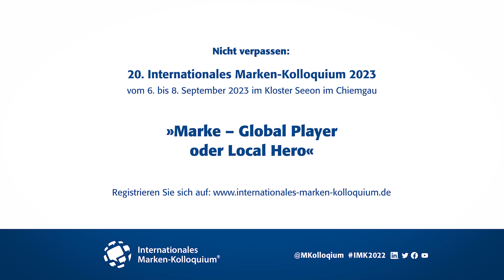Verena Eugster über das 19. Internationale Marken-Kolloquium